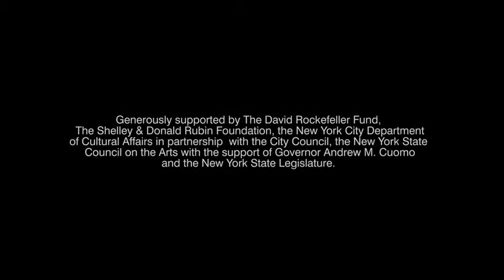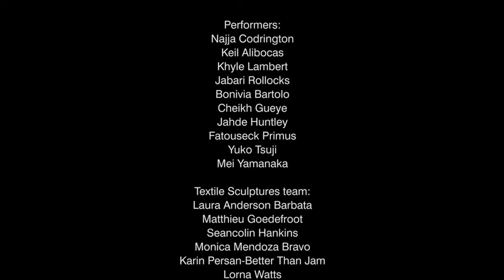Intervention Ocean Blues, Laura Barbata and the Brooklyn Jumbies 2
Intervention: Ocean Blues, 2018

Laura Anderson Barbata in collaboration with The Brooklyn Jumbies.

Intervention: Ocean Blues is inspired by all the forms of life that make the ocean their home, in particular the extraordinary sea creatures that have the gift creating the effect of producing their own light –bioluminescence- and live in the deepest and least explored depths of our ocean. It is a reminder that we must bring light to the crisis impacting life of our Ocean and draw attention to the urgent need to elevate and change the values and practices of private industry, policy and our own personal choices, to address responsibly sustainable development goals (SDG14) set by the United Nations and urge our elected officials to take immediate action on Climate Change. The performance unfolds in an urban environment highly dependent on the health of the oceans, even though it may not be overtly obvious to our urban communities. Intervention: Ocean Blues invites audiences to acknowledge our intersecting identities and, to celebrate and honor them by changing behaviors to protect our oceans.

The performance combines dance, procession, textile sculpture, ritual and improvisational interactions with the audience.

Commissioned by the Isabella Stewart Gardner Museum, Boston.

First performed at the Isabella Stewart Gardner Museum, August 9th, 2018

Performed in DUMBO Brooklyn, New York.  Presented by No Longer Empty. August 29th, 2018

The Brooklyn Jumbies Stilt Dancers:
Najja Codrington
Keil Alibocas
Khyle Lambert
Jabari Rollocks
Bonivia Bartolo

Ground Dancers:
 Cheikh Gueye
Jahde Huntley
Fatouseck Primus
Yuko Tsuji
Mei Yamanaka

Textile Sculptures team:
Laura Anderson Barbata
Matthieu Goedefroot
Seancolin Hankins
Monica Mendoza Bravo
Karin Persan-Better Than Jam
Lorna Watts

Still photography:
Shannel Resto

Laura Anderson Barbata wishes to thank:
The Isabella Stewart Gardner Museum, Boston
Pieranna Cavalchini
Tiffany York
Manon Slome
Raquel de Alba
No Longer Empty
Andrea Tovar
Renee Philippi